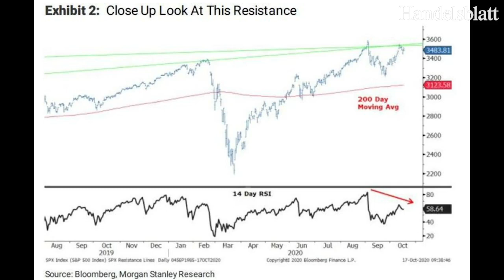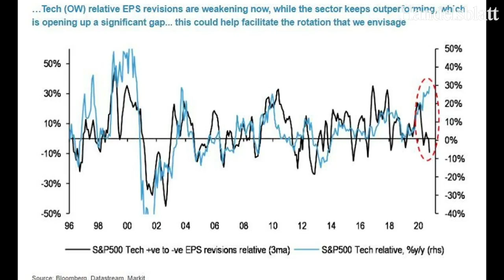US-Börsenexperte Koch: „Das Warten auf ein Wirtschaftspaket nimmt kein Ende“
Die Wall Street hofft weiter auf ein baldiges Wirtschaftspaket, die Terminkontrakte nehmen zu. Warum die Aktien aber auch von der robusten Berichtssaison nicht profitieren, erklärt Markus Koch.